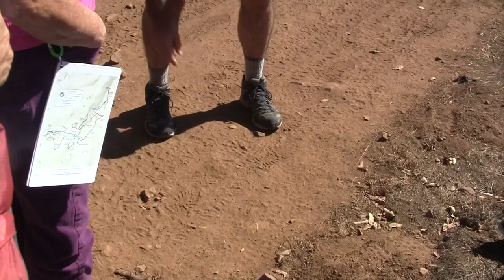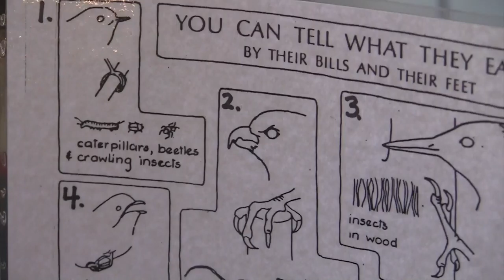Docent Training Class 4 Birds Part 2 of 2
Birds

Bird Feathers
Birds Nests and Eggs
Bird Tracks and Sign
The Birders’ Handbook
California Birds, Their Status and Distribution
Field Guide to the Birds of North America
Manual of Ornithology: Avian Structure and Function
Nests, Eggs, and Nestlings of North America
The Sibley Guide to Birds
The Sibley Guide to Bird Behavior
Sonoma County Bird Atlas
What the Robin Knows

Online Resources-
ACR's online field guide to some common birds of Bouverie Preserve